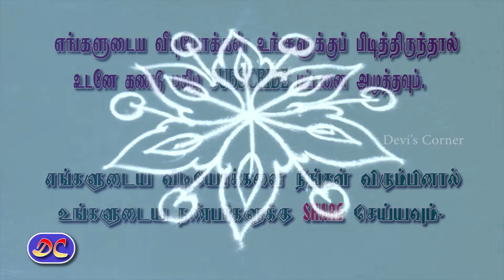Easy Flower Rangoli - Easy Flower Muggulu